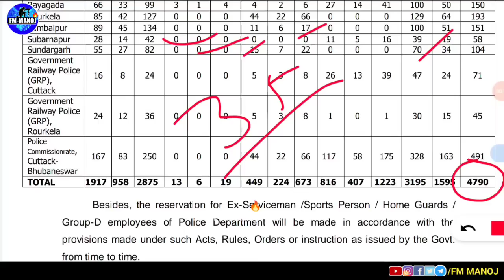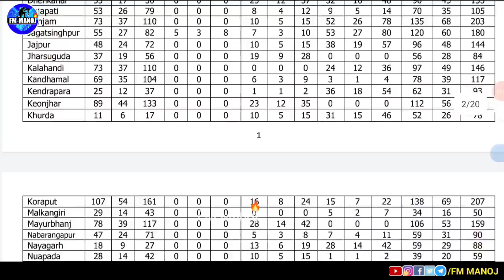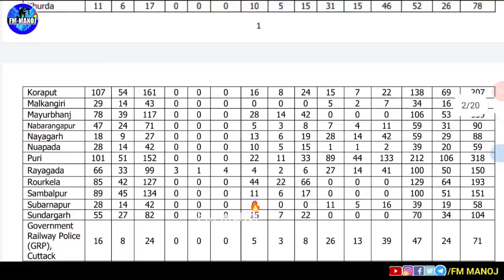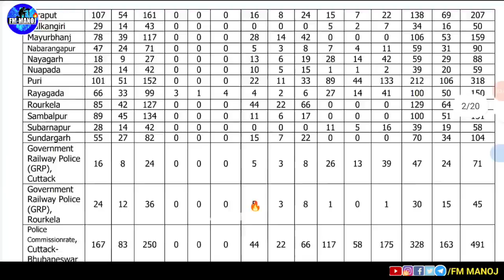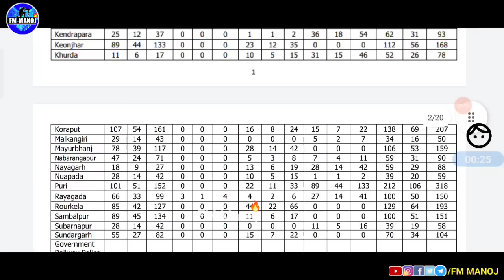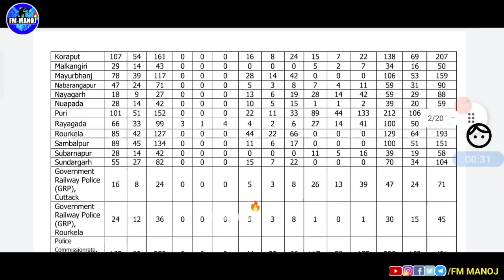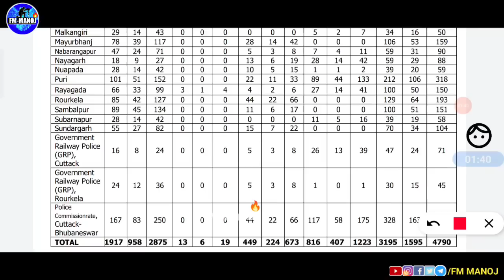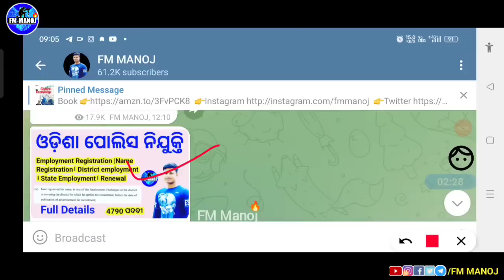Odisha Police ନିଯୁକ୍ତି 2022 କିଏ କେଉଁଠିକୁ ଫୋର୍ମ ପକେଇବ ପାରିବ full Details Fmmanoj 🔥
PDF Odisha Police 35 District or catogary wise Vacancy କିଏ କେଉଁଠିକୁ ଫୋର୍ମ ପକେଇବ full Details Fmmanoj 🔥

in this video you can know about  odisha police constable/district/commissionrate/grp  post recruitment full details  like age , education,height,weight, written, physical,medical,merit, syllabus   💪💪💪💪🔥🔥🔥

ସମସ୍ତ PDF ସର୍ବ ପ୍ରଥମେ  ଓ Direct ପାଇବା ପାଇଁ

Odisha Police Constable 4790 ପଦବୀ Corruption ହେବକି ? post ବିକ୍ରି ହେଇଯିବକି ?Full Details🤷 FM Manoj

in this video you can know about odisha police constable recruitment rule ragulation with Recruitment process,merit , vacancy, with full clarification